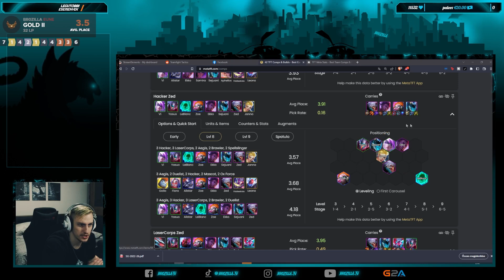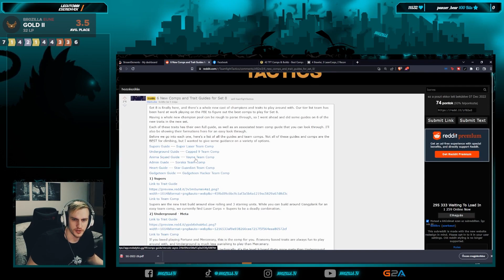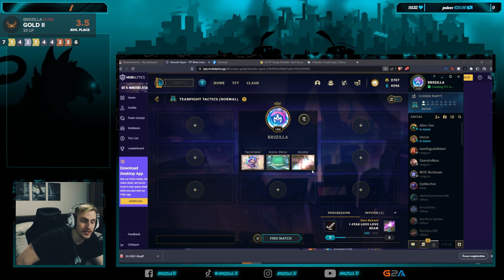🔥GYORSAN MÉG NEM META! Ashe Carry+Hasznos Infók [SET8 TFT]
00:00 Bevezető + Tippek
01:45 Ashe Carry Guide